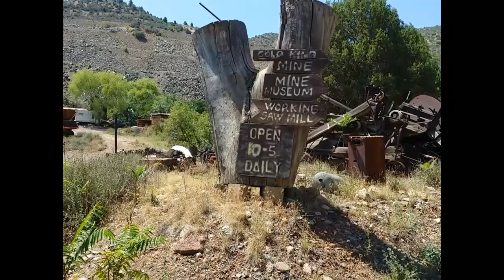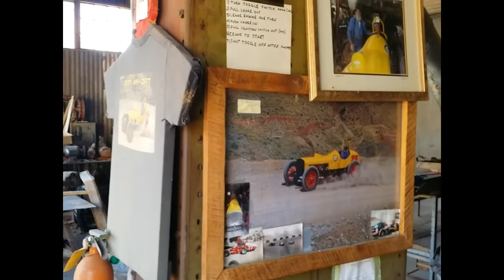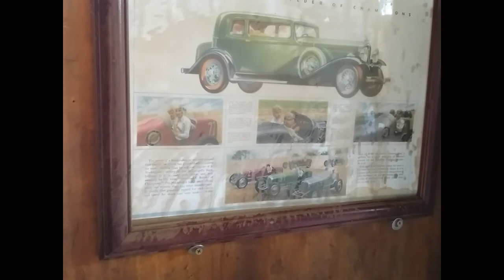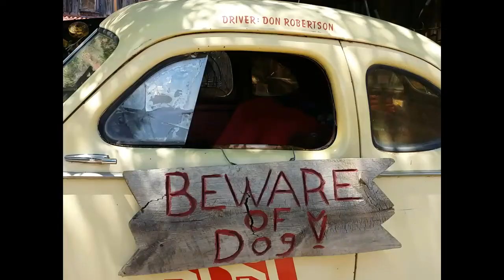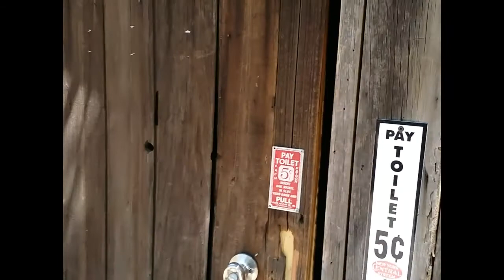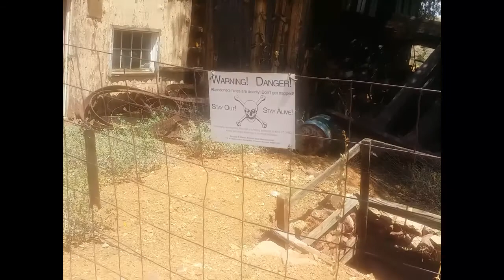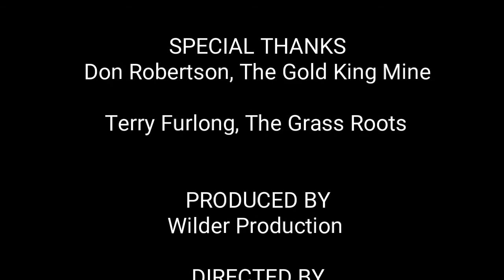Historic Gold King Mine, Jerome AZ.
A great day at the Gold King mine with Don Robertson,  and surprise meeting with Terry Furlong, lead guitarist for the Grassroots.
Don’t miss the Gold King Mine & Ghost Town. The location of the historic Gold King Mine was originally the site of Haynes, Arizona, which in 1890, was a small suburb of the larger town of Jerome, one mile north. When the Haynes Copper Company dug a 1200-foot-deep shaft in search of copper, they were disappointed at the absence of copper, but miners hit gold instead. The site is now a musuem where visitors can see continuous demonstrations of antique mining equipment and the operation of a turn-of-the-century sawmill daily. Other highlights include walks in an authentic mine shaft, animals to pet and feed, a circa 1901 blacksmith shop, and the world’s largest gas engines. The Museum is open daily from 9:00 a.m. until 5:00 p.m. Facilities include rest rooms and a large parking area.
Most of what we know about the ancient people that inhabited Arizona relies on inference and circumstantial evidence. Almost everything about them is shrouded in mystery.